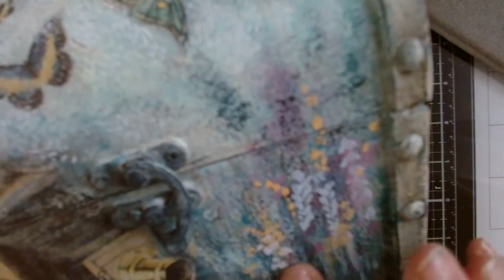iris Mindful creative moodling